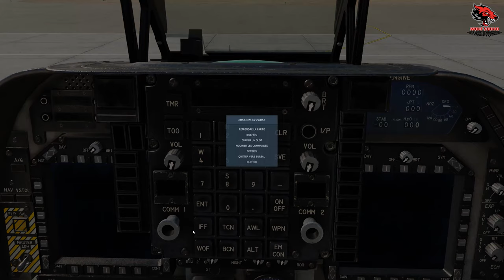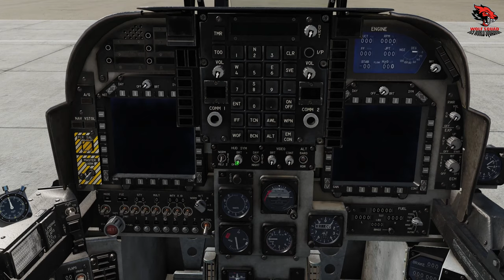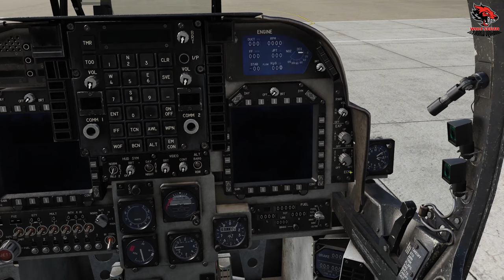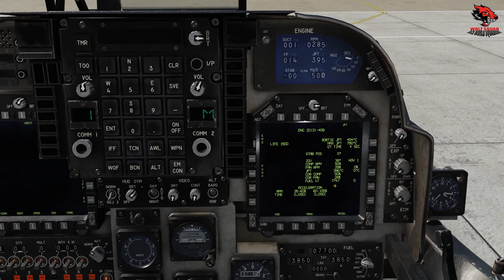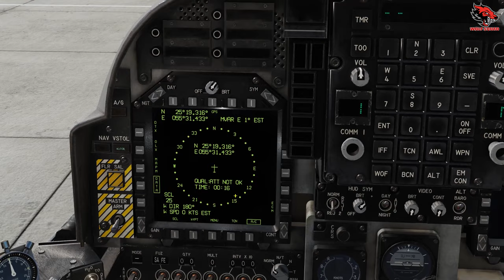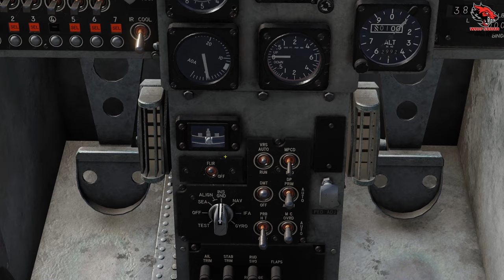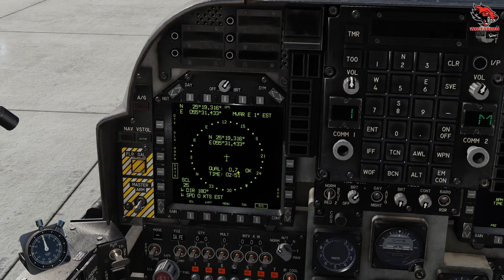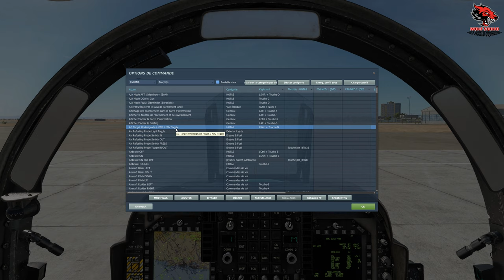DCS | AV8B HARRIER LE RAMPSTART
Tour du cockpit et démarrage de l avion
1 petit coup de main je dis merci :
Ma Config:
Processeur: Intel I5-6600K-3.5GHz
Carte Mère: Asus Z170-Pro Gaming
RAM: 16GO
Carte Graphique: Gainward Nvidia 1070 GTX  8GO
Clavier: Logitech G910
Ecran BenQ 32" incurvé
Joystick: Thrustmaster Hotas Warthog/3DRudder
VR: TrackIR Pro